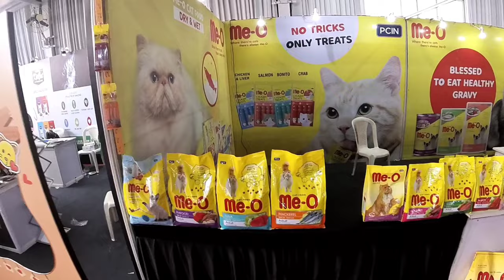Pet Show Bengaluru in Kannada | Dog Show in Jayamahal, Bengaluru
pet show in india,
pet show bangalore,
crazy pet show,
pet show dog fight,
pet show dog,
pet show dress up,
pet show day,
exotic pet show 2023,
pet show for dogs,
pet fashion show,
pet show in bangalore,
pet shop kannada,
pet show video,
dog show bangalore,
dog show bangalore 2022,
dog show bangalore 2023,
bangalore canine association dog show 2022,
dog show in bangalore,
dog show in mysore,
bangalore dog show 2022,
bangalore dog show 2023,
petgala show Bangalore,
dog show in jayamahal Bangalore